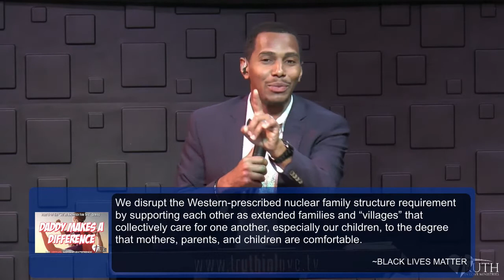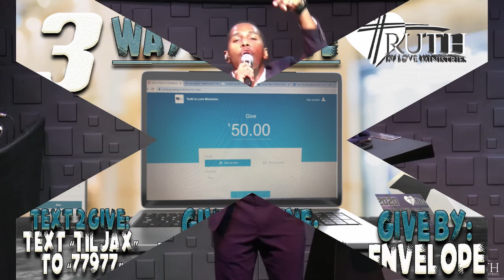Daddy Makes The Difference